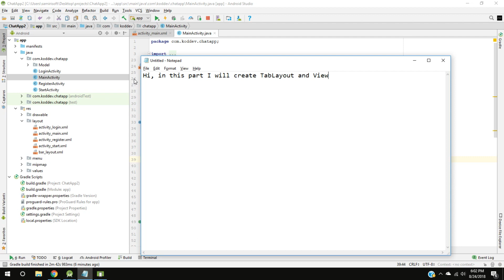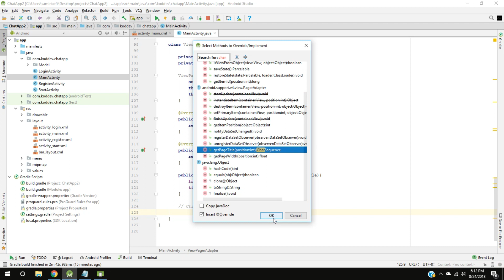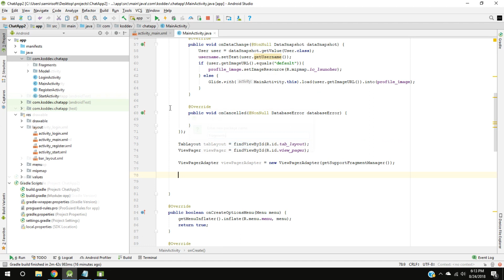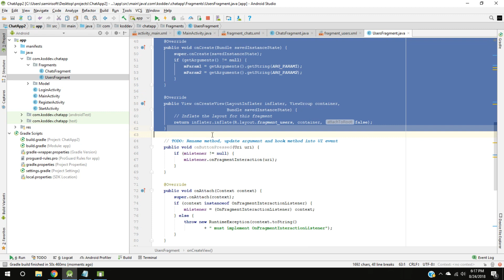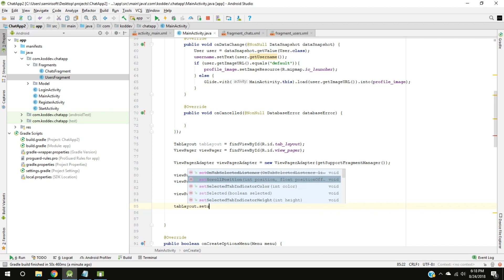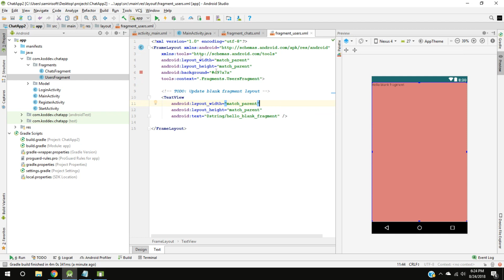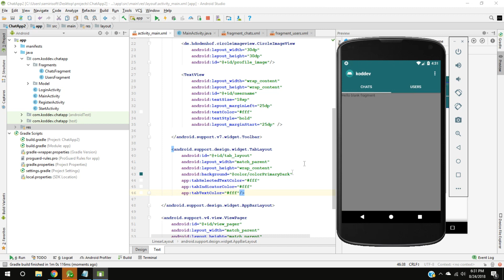Chat App with Firebase Part 4 - TabLayout and ViewPager with Fragments - Android Studio Tutorial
Hi, Im starting with new serie, I want to show you
how to create a chat app with firebase
In this part I will create TabLayout and ViewPager with Fragments